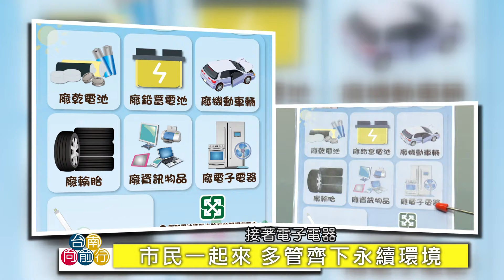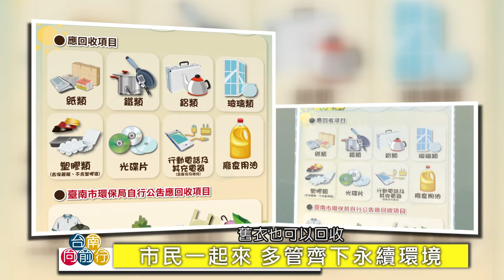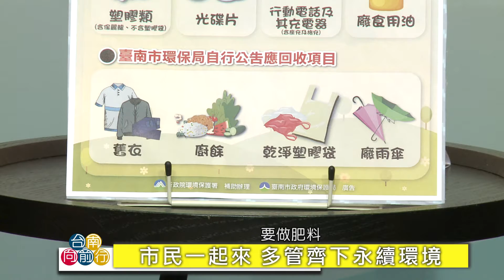臺南向前行第15集-市民一起來 多管齊下永續環境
我們的地球只有一個，但是幾十年來我們的資源逐漸耗竭、空氣越來越不好，這幾年的極端氣候是個警訊，我們必須要正視我們的環境問題，臺南市政府這幾年努力推動許多環保政策，希望從資源回收、污染防治...等等方面讓我們的環境變好，臺南向前行節目就帶市民朋友一起來了解。